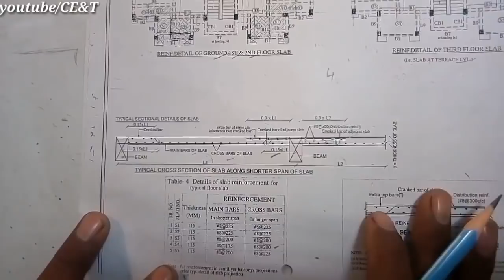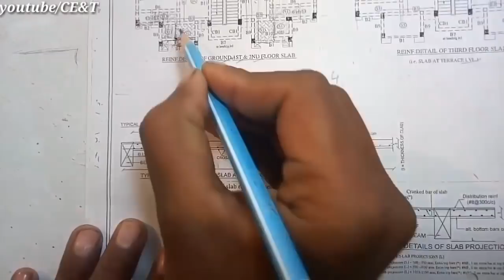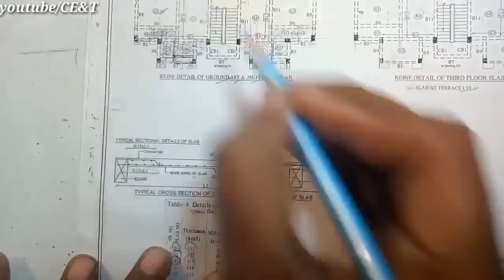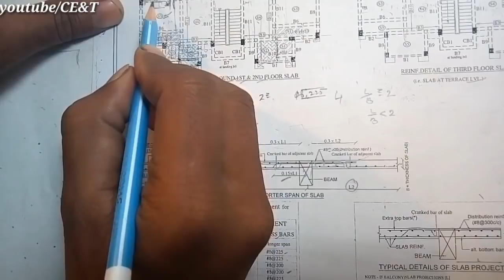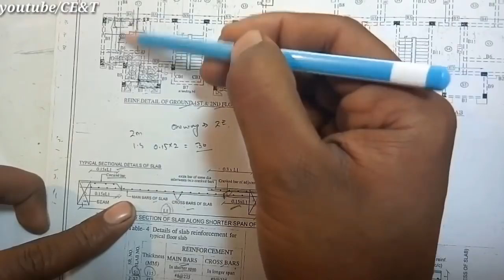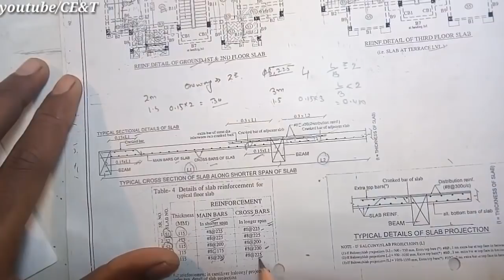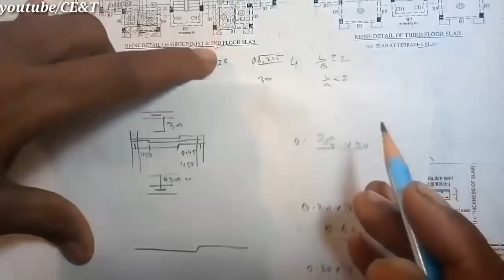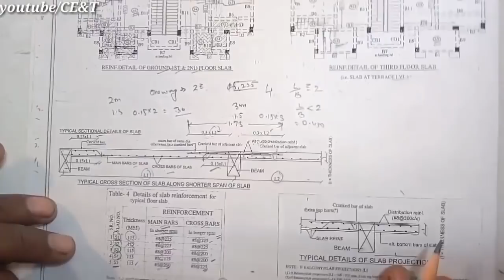Slab Drawing Study | Crank Bar / Bent Up Bar | Distribution Bar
How_To_Study_Slab_Steel_Drawing

column to column center kaise nikalte hai and inner to inner distance of column
Agr aap ye slab reinforcement drawing study video dekh rahe hai to ye video aapke liye hai